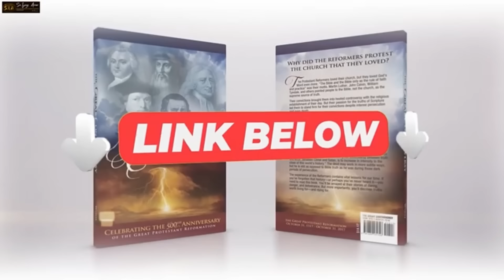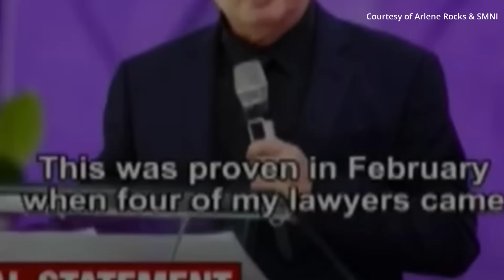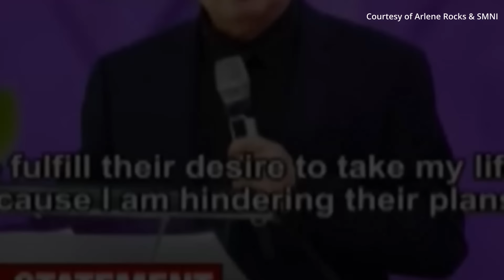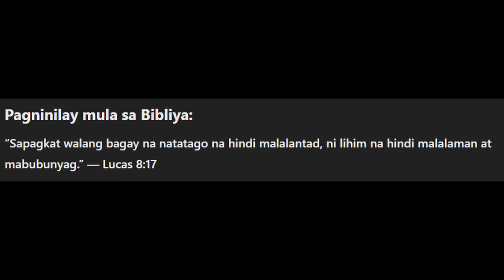QUIBOLOY UMIIYAK NAMAMAALAM! Handang Manlaban Hanggang Sa Huli, Hindi Papahuli Ng Buhay (Real Audio)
"The Great Controversy Book" - LIMITED STOCKS LEFT

❤️Mateo 24:6-7❤️
6 Maririnig na ninyo ang mga digmaan at mga bali-balita ng mga digmaan. Ngunit huwag kayong mabalisa sapagkat ang mga bagay na ito ay kinakailangang mangyari, ngunit hindi pa ito ang wakas. 7 Ito ay sapagkat babangon ang isang bansa laban sa isang bansa at babangon ang isang paghahari laban sa isang paghahari. Magkakaroon ng mga taggutom, at mga salot at mga lindol sa iba’t ibang dako.